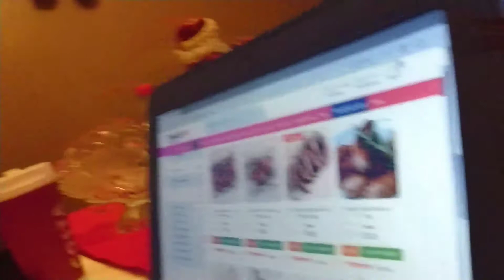Life update! Nearly Christmas!!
MuscleFood.com